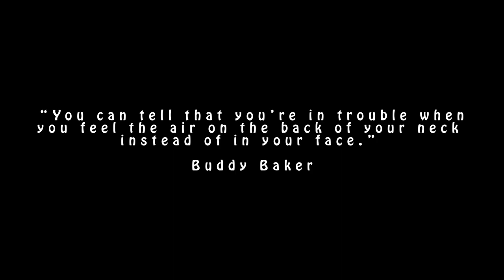Multi League Promo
Video I created from one of the leagues I belong to.